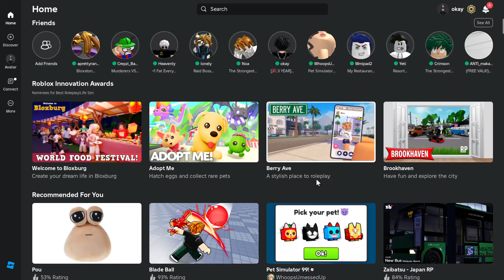PLAYING THE OFF BRAND CALL OF DUTY | Roblox